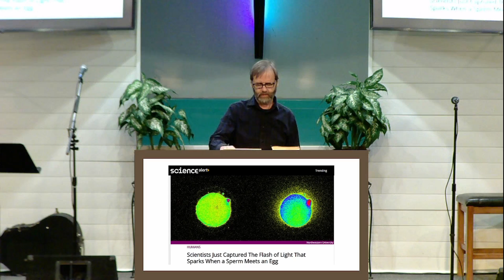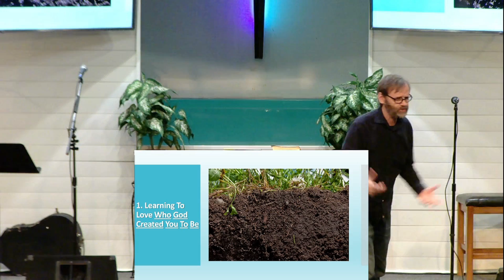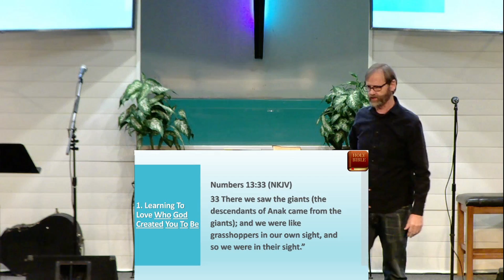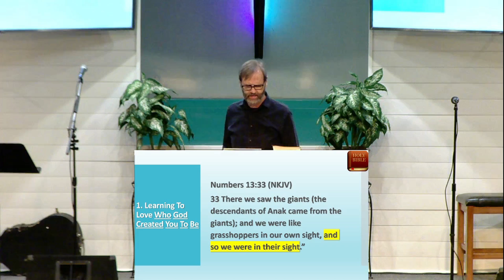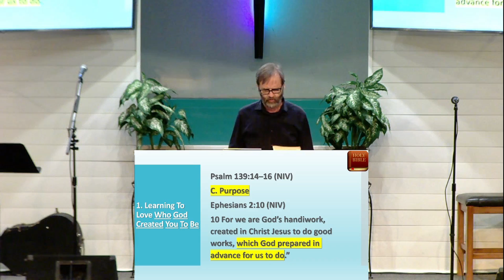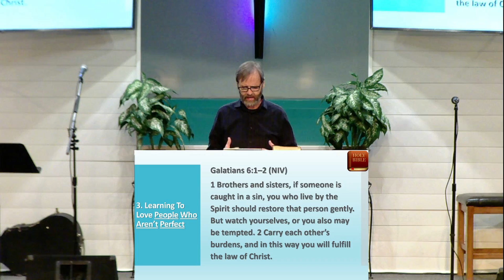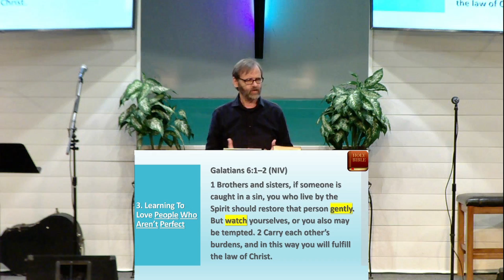New Year, New You Pt 3 1/23/2022